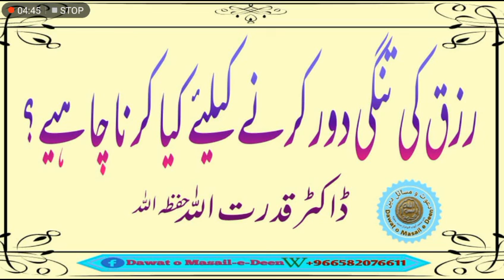What should we do to improve our livelihood (Rizaq)? | Dr.Qudrat ul Allah | رزق میں اضافہ کیسے کریں؟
What should we do to increase our livelihood(Rizaq)?
| Dr.Qudrat ul Allah |
 رزق میں اضافہ کیسے کریں؟

Dawat o Masail e Deen